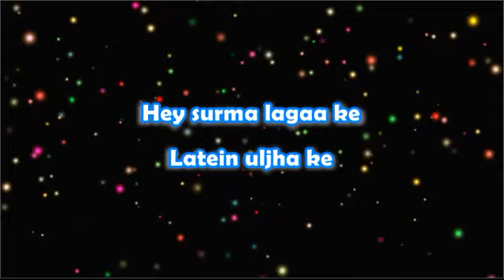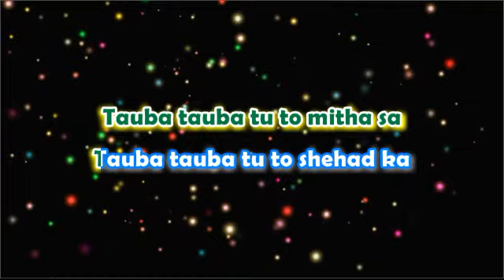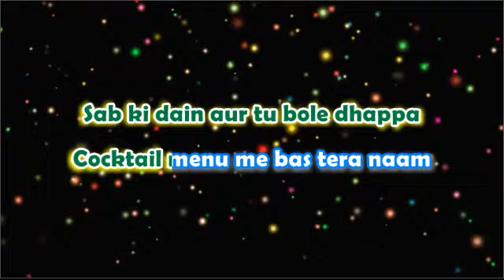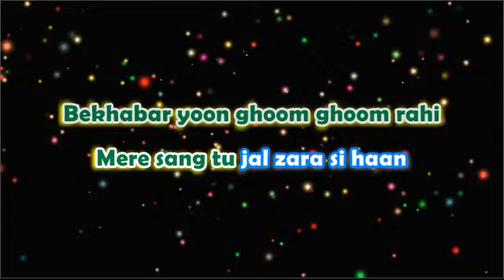Gulabo - Shaandar - Karaoke with Lyrics